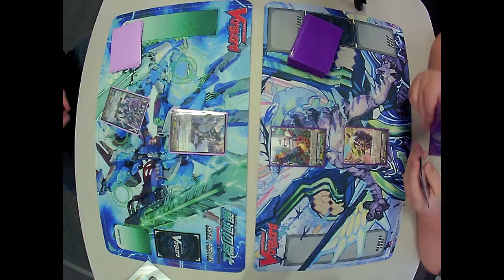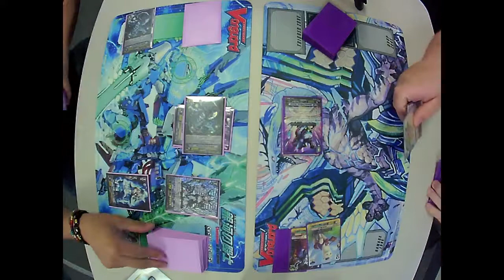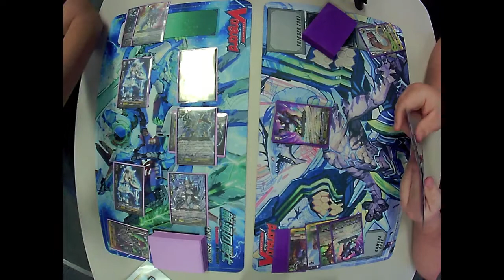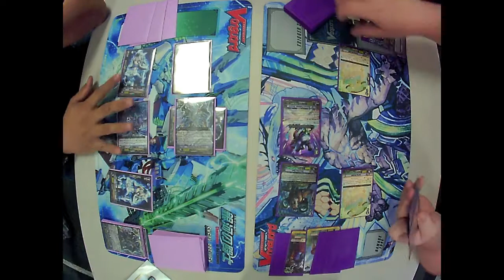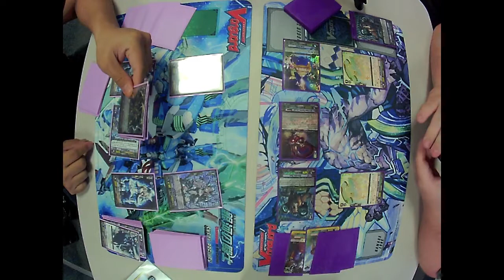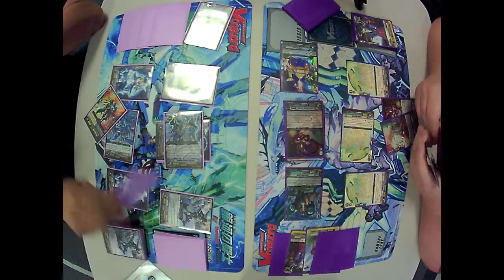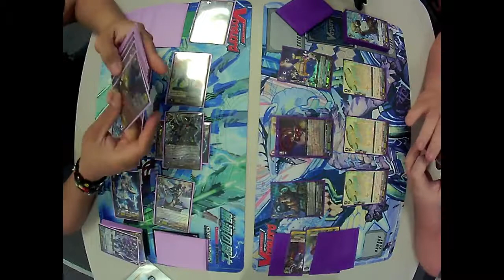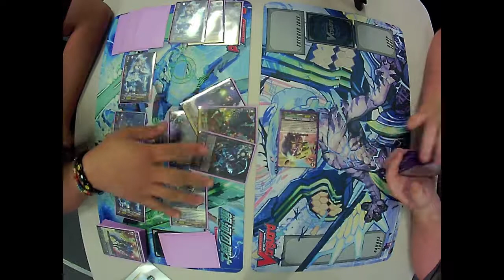Phantom Blaster Overlord vs Chatnoir/Leo-Pald "Reverse" Game 2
Round 2! Get schooled or get out!

Filmed at All Things Fun in West Berlin